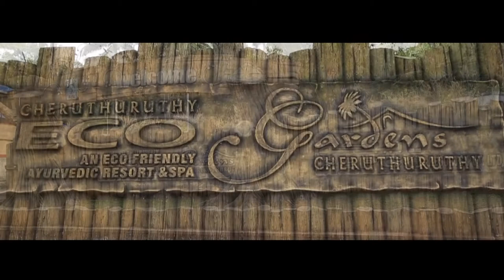cheruthuruthy eco gardens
an eco friendly ayurvedic resort& Spa